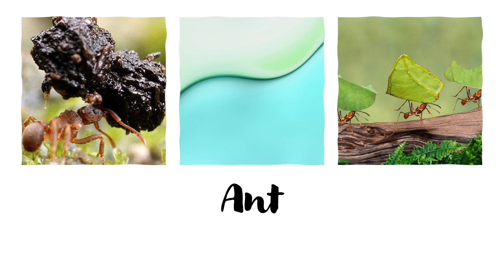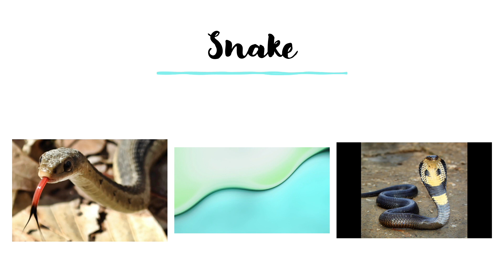இது தெரியுமா !!! 6 - Facts In Tamil.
Facts in Tamil Language.